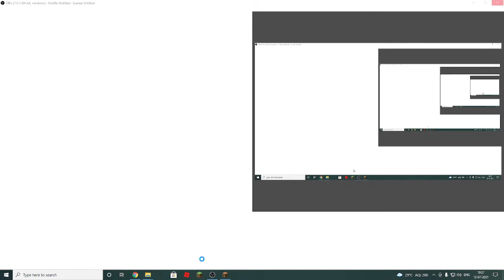Minecraft day 1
Today i play minecraft demo

so minecraft demo has 5 days
and yes my microphone is not working